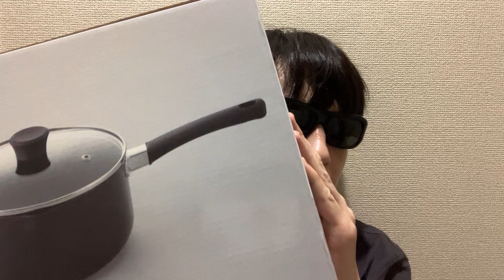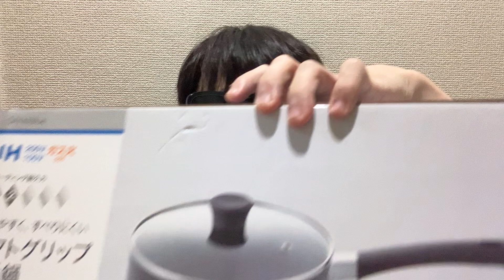ニトリ鍋の蓋破損トラブルの巻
ニトリで片手鍋購入したら不良品でした😂